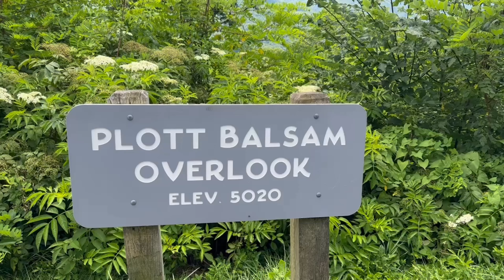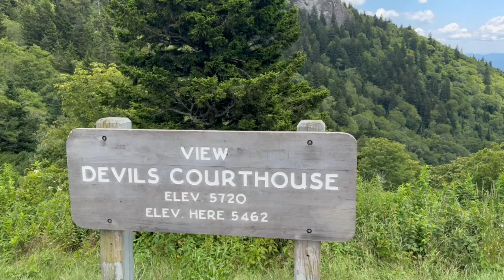Blue Ridge Parkway | North Carolina Overlooks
A trip focusing on the overlooks from the south end in Cherokee to the Continental Divide at NC 80